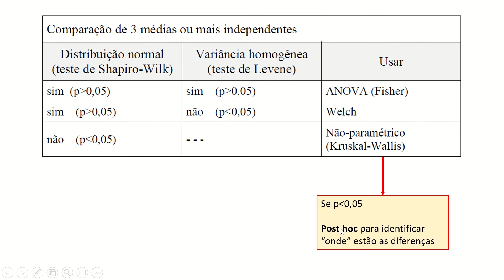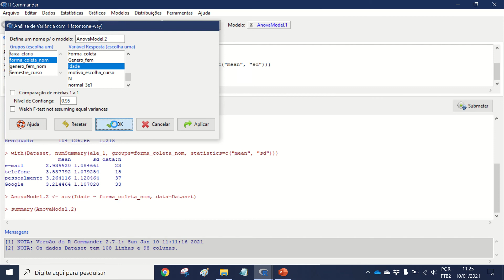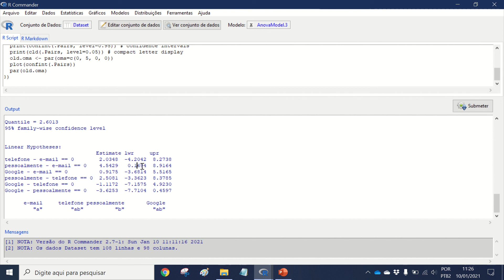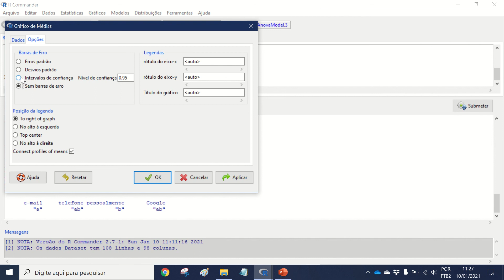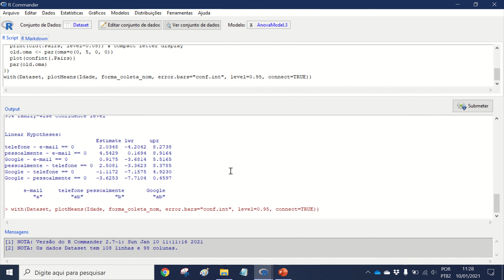31 ANOVA I (post hoc)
Este vídeo = Teste dois-a-dois (post hoc) que é feito quando a ANOVA resulta em diferença significante nas médias

Esta playlist contém videos de análises estatísticas descritivas e inferencial (gráficos, teste-t, ANOVA, regressão) usando o R Commander (Rcmdr é um pacote do software R)

Os exemplos foram feitos com estes dados:
BIDO, D. S. Conjunto de dados “Competências e Empregabilidade”, 2020.

Use sem parcimônia!!